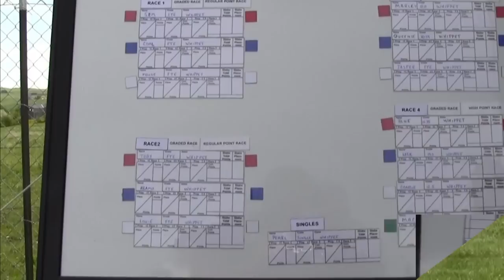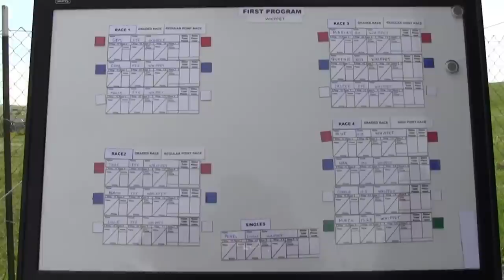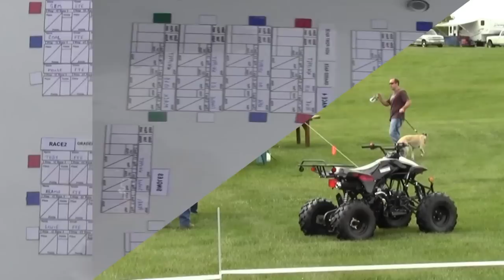Whippet Straight Races AGSA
Day 1 of the Aspen Grove Sighthound Association Whippet Straight Races - June 1, 2013
Congratulations to Aspen Grove on a successful event!  Located just south of Okotoks, Alberta.